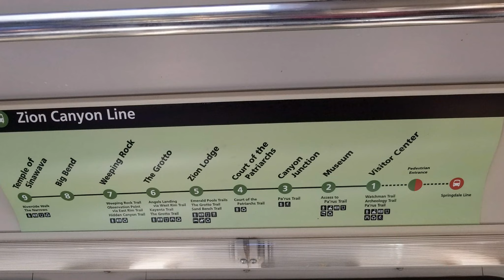The Narrows Full HIke - Zion National Park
The Narrows in Zion National Park. The flow of the Virgin River was the second lowest since they have been keeping records when we did this hike. Because of that, the water had very little sediment, so it was really clear. The different colored rocks in the riverbed were stunning.

I rented boots, neoprene socks and a hiking staff from Zion Outfitters - it was well worth the $25 rental - especially carrying a heavy backpack. The boots provide support for your ankles when hiking through the river.

Part of our group split off to explore a side canyon - another friend and I continued up the canyon.  It was absolutely gorgeous and a must see/do if you go to the park.

Track 10